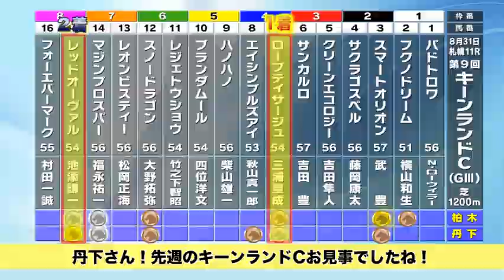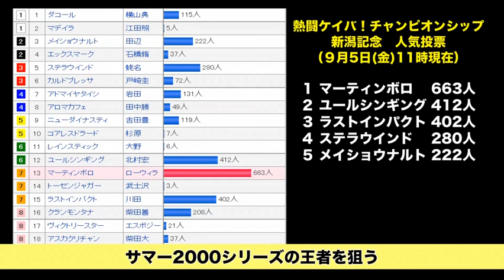【競馬】【新潟記念予想】新潟記念は“ジリ脚”を狙え！ まるごと必勝チャンネル(前編) - netkeiba.com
新潟記念は“ジリ脚”を狙え！

夏の新潟の掉尾を飾る新潟記念、今年は例年以上の大混戦！　柏木・丹下は1番人気が予測されるマーティンボロを徹底解剖！　さらに柏木からは「ジリ脚の馬を狙え」という言葉が…果たしてその真意は？　今週もまるっと重賞を展望しています。お楽しみください！